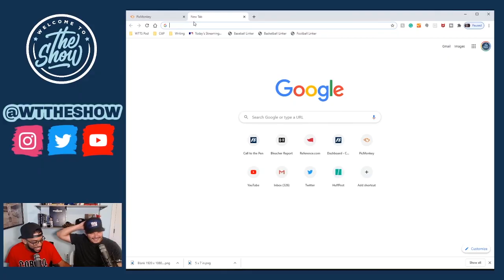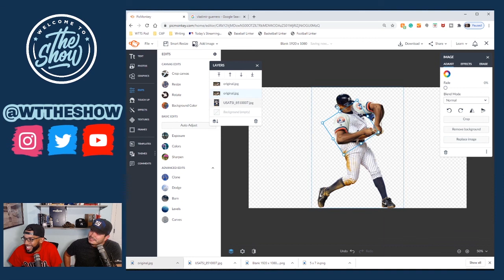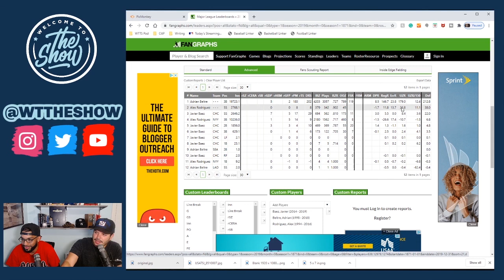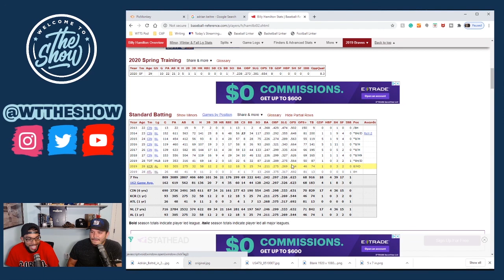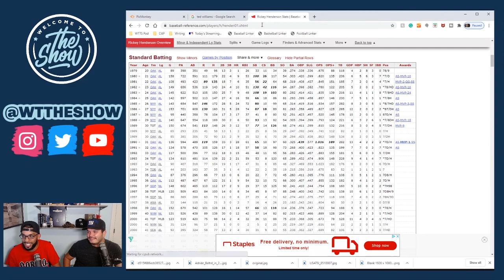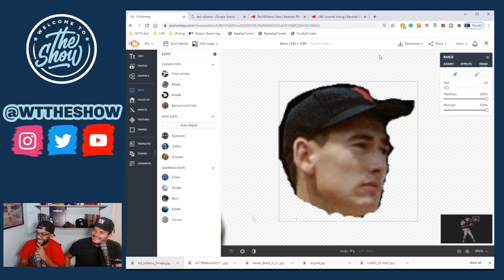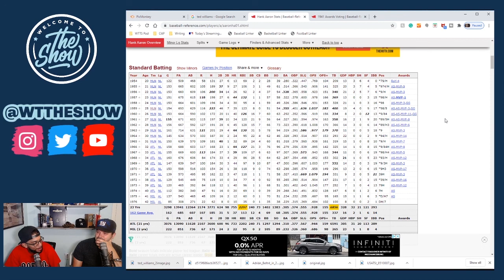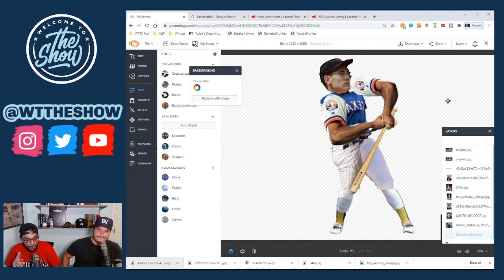MLB Players: Building the Ultimate 5 Tool Baseball Player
Today we build the ULTIMATE 5 tool baseball player using the greatest MLB players of all time.  Do you agree with our selections?